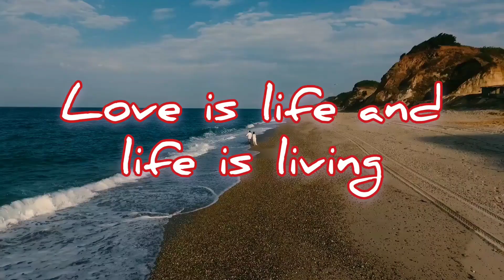Love is life and life is living